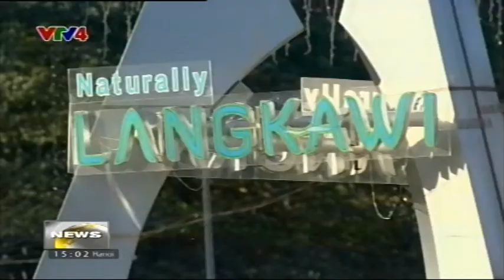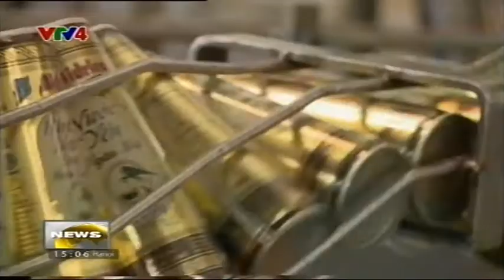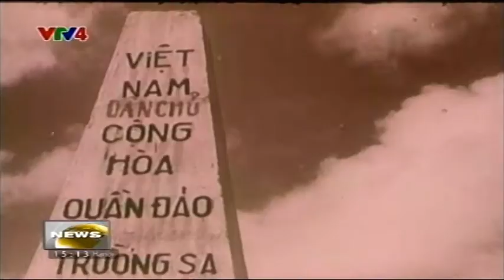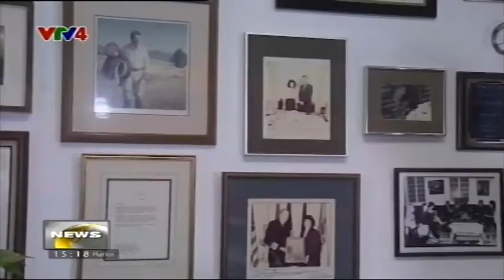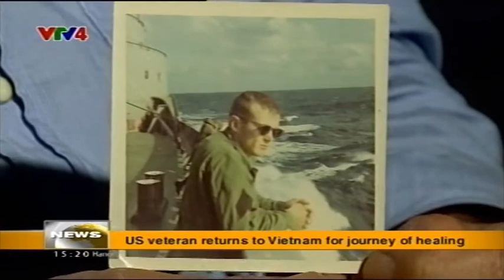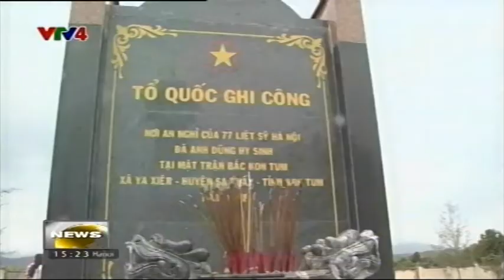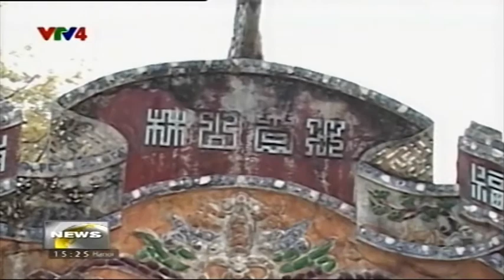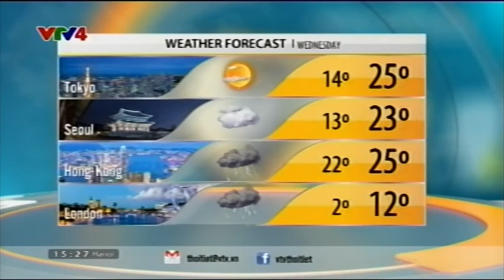Bản tin tiếng Anh 15h 28/04/2015